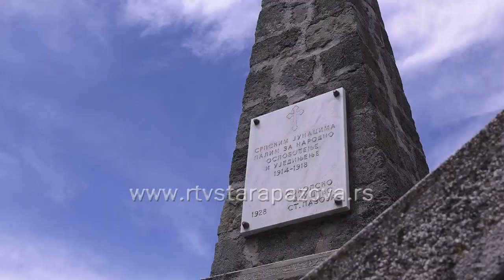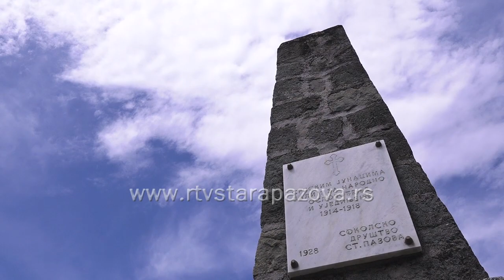SPO: Za obnovu spomenika palim junacima na staropazovačkom groblju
Opštinski odbor Srpskog pokreta obnove na predstojećim izborima pojaviće se u koaliciji sa Srspkom naprednom strankom, a predstavnici ove političke organizacije posetili su Spomenik palim junacima za oslobođenje i ujedinjenje u Staroj Pazovi.